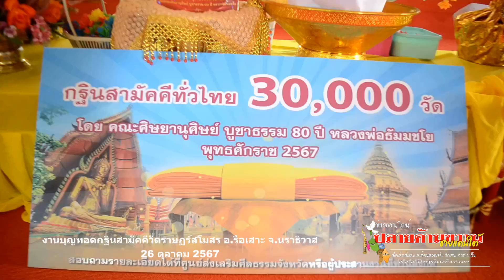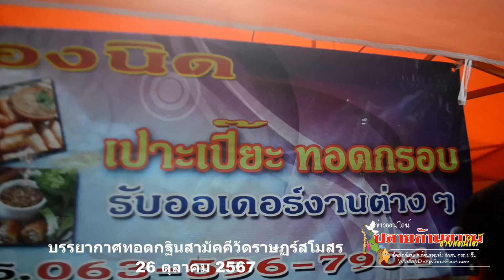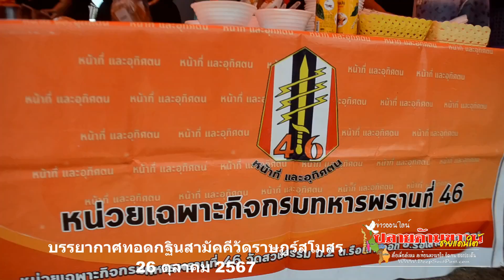บรรยากาศทอดกฐินสามัคคี วัดราษฏร์สโมสร อ รือเสาะ จ นราธิวาส 26 ต ค 2567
พุทธศาสนิกชน  ชายแดนใต้   เปี่ยมพลังศรัทธา.. กฐินสามัคคี 67 วัดราษฏร์สโมสร รือเสาะ
ประพันธ์  ฤทธิวงศ์  บก.ปลายด้ามขวาน@ชายแดนใต้/ภาพข่าว/รายงาน
     วัดราษฏร์สโมสร อำเภอรือเสาะ  จัดงานทอดกฐินสามัคคี ปี2565    สมทบทุนหล่อพระประธานอุโบสถ หลวงพ่อพุทธชินรัตนทักิณธรรมราชา (ซำปอกง) เพื่อสืบทอดพระพุทธศาสนาจังหวัดชายแดนใต้

              เมื่อวันที่ 26 ตุลาคม  2567  ที่ วัดราษฏร์สโมสร อำเภอรือเสาะ จังหวัดนราธิวาสได้มีพุทธศาสนิกชน เดินทางมาร่วมทำบุญภายในงานทอดกฐินสามัคคี ประจำปี 2567     โดยมีพระครูวรปัญญาประยุต เจ้าอาวาสวัดราษฏร์สโมสร ที่ปรึกษาเจ้าคณะจังหวัดนราธิวาส เป็นประธานฝ่ายสงฆ์  โดยมี คุณสุรินทร์  ณ สงขลา คุณคำนึง ณ สงขลา  คุณไชยพร  ณ  สงขลา  กัลยาณมิตร คุณพิมพ์ศรี ใจดี  กัลยาณมิตร คุณสุดใจ  ชนะสิทธิ์ และคณะศิษยานุศิษย์วัดธรรมกาย พร้อมด้วยศาสนิกชนในพื้นที่อย่างพร้อมเพรียง  เป็นเจ้าภาพทอดผ้ากฐิน
             สำหรับยอดรวมเงินทำบุญทอดกฐินสามัคคีในปีนี้ ได้มีผู้มีจิตศรัทธาร่วมทำบุญรวม ยอดเงินทั้งสิ้น 450:600 บาท  (สี่แสนห้าหมื่นหกพันธ์บาทถ้วน)
           ในนามของวัดราษฏร์สโมสรพระครูวรปัญญาประยุต เจ้าอาวาสวัดราษฏร์สโมสร  และคณะกรรมการ ขอขอบคุณผู้มีจิตศรัทธาทุกท่าน อาหารทั้งหมด ที่นำอาหารมาร่วมอนุโมทนาบุญ ให้แก่พุทธสานิกชนทุกท่าน และเหล่าอาสาสมัคร ที่ร่วมแรงช่วยเหลืองานของวัดอย่างขยันขันแข็ง
            ขอให้บุญกุศลที่ทุกท่านที่มีส่วนร่วมในงาน ทอดพระกฐิน ครั้งนี้ ประสบความสำเร็จ สุขภาพแข็งแรง ทั้งกายและใจ สาธุ สาธุ

นายประพันธ์ ฤทธิวงศ์ บก.เว็ปไซต์ปลายด้ามขวาน@ชายแดนใต้/ภาพข่าว